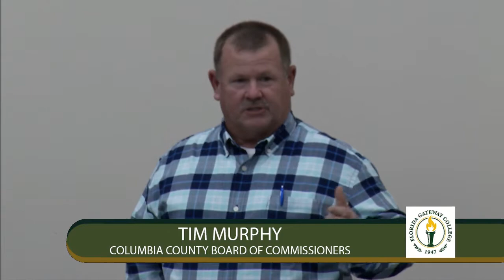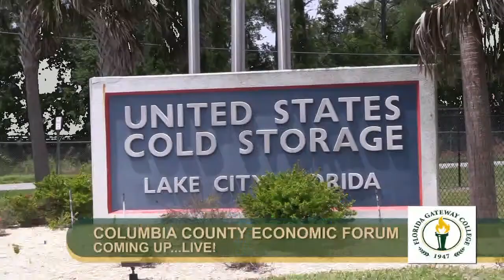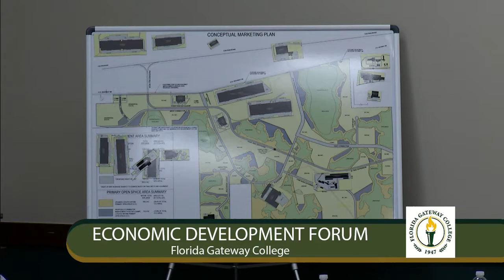2018 Columbia County Economic Development Forum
Florida Gateway College Television
Columbia County/Lake City Economic Development Forum
Held on April 30, 2018 on the Florida Gateway College campus